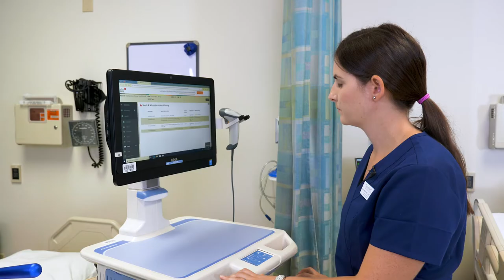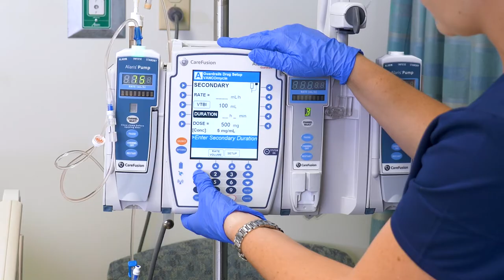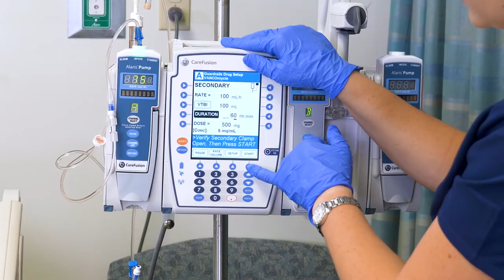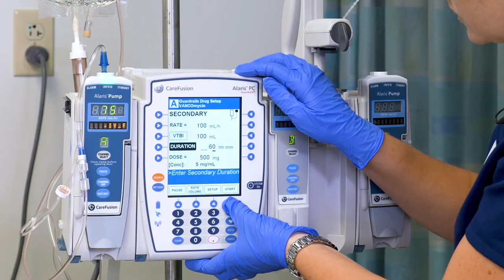SF Nursing | IV Administration using a Secondary Line